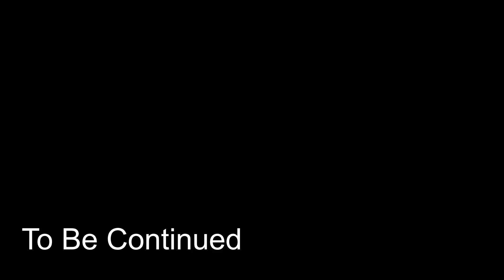Nainital Lake || Nainital Tour || Dharamshala